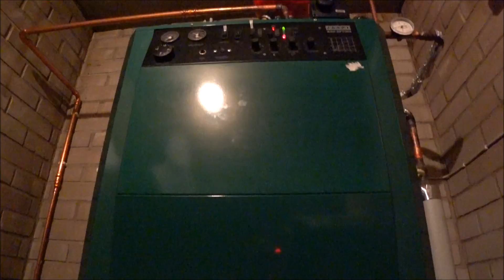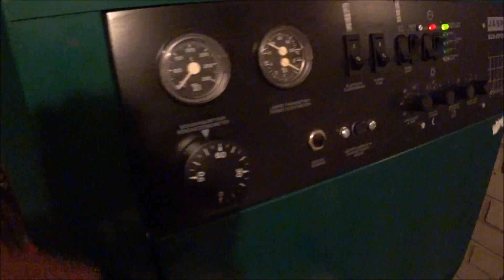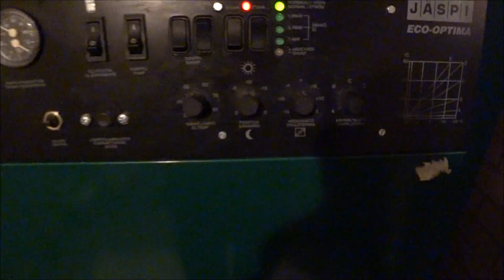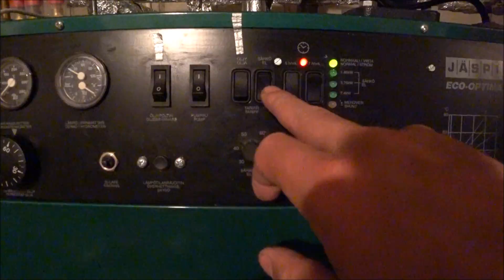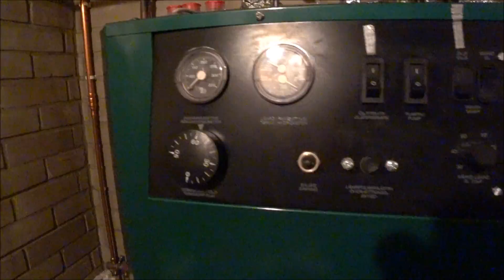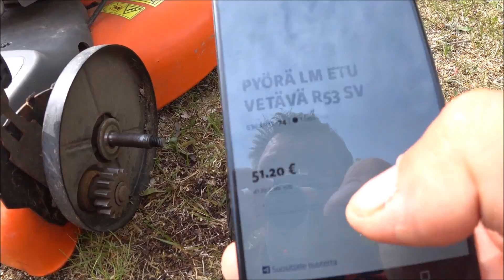Отопление в нашем доме/ Гамбургер от папы Коли/ Дела по хозяйству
Приехали из России, нет горячей воды. закончилось топливо. Готовлю гамбургер и дела дворовые.